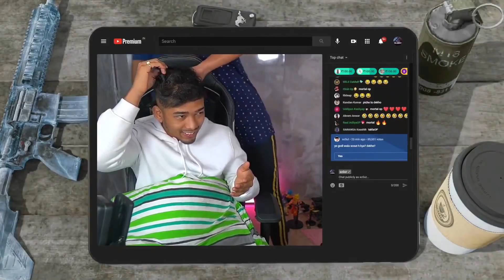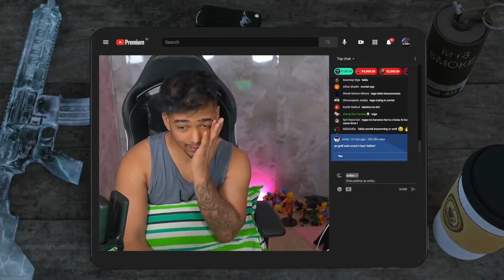THEY SHAVED MY HAIR || Scout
NOTE : THIS RINGTONES/MUSIC ARE NOT OWNED BY US. IF YOU ARE THE OWNER/CREATOR  OF THESE ANY RINGTONE & INFRINGE COPYRIGHT.